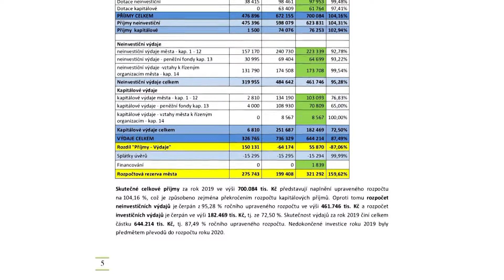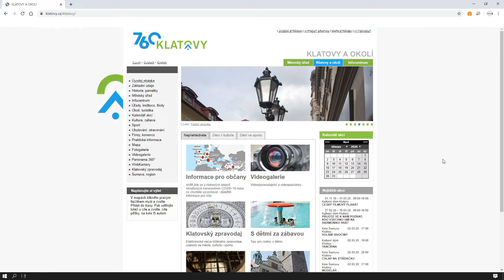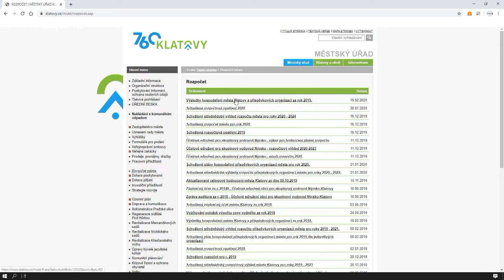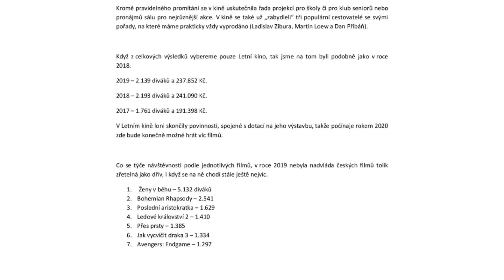Rozbory hospodaření Klatov